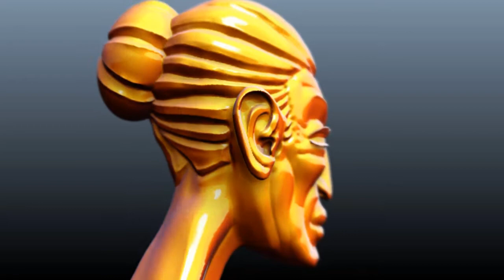ambitious woman head with sculptris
another exercise head i made in 2 hours.